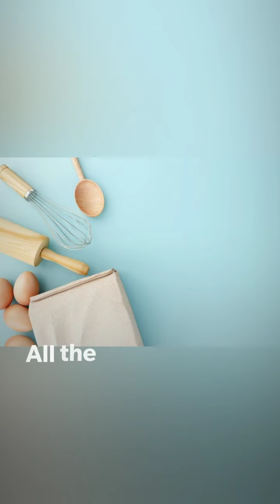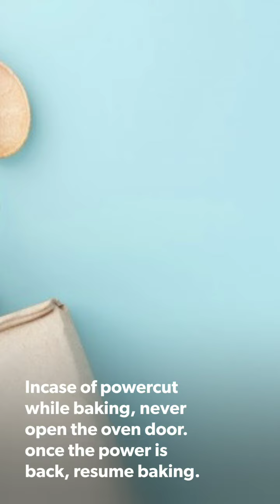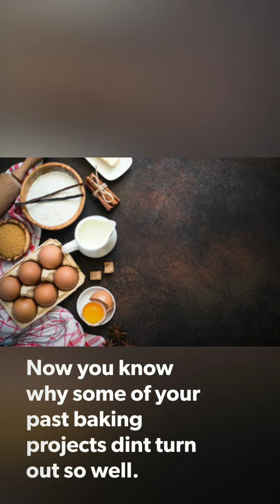Important Tips for baking. |for beginners|helpful tips